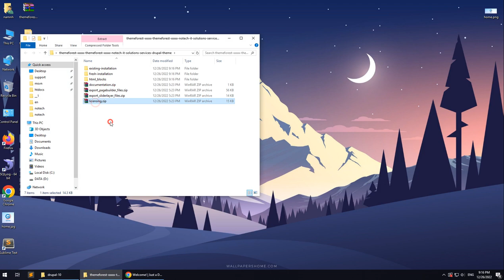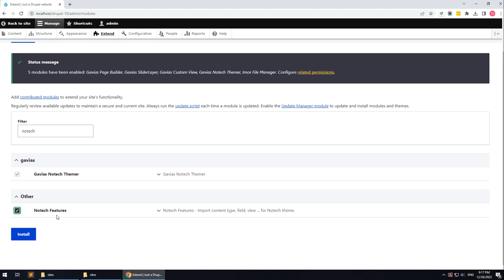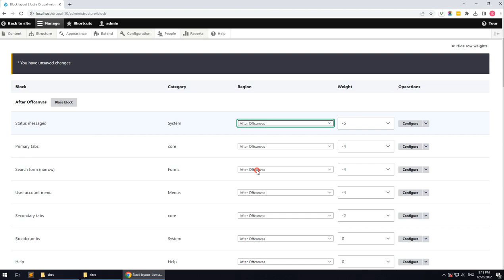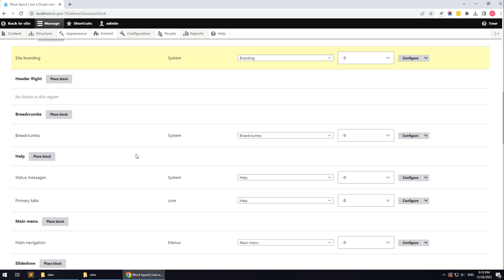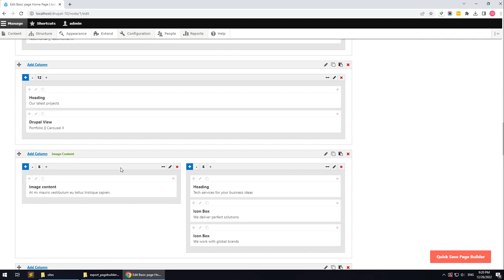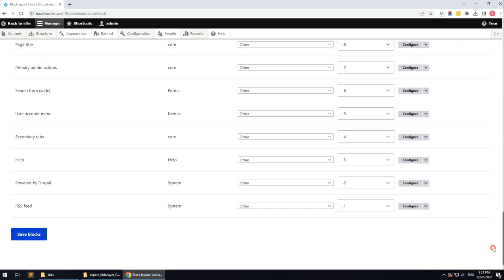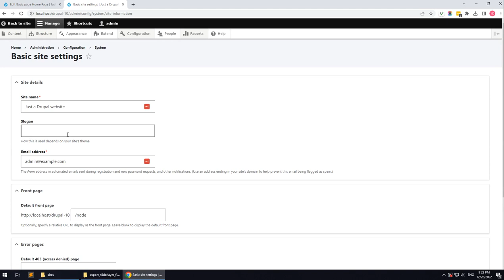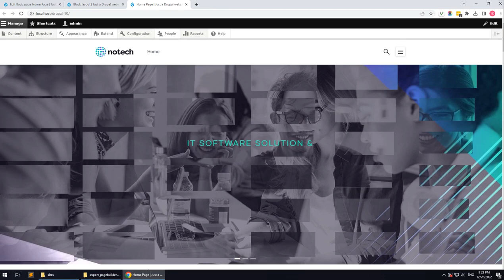Existing Installtion - Notech - IT Solutions & Services Drupal Theme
Notech theme is modern and professional business Drupal 10 theme with fuly responsive design. Notech is a business Drupal 10 theme designed specifically for a startup, apps, IT services, technology, cyber security, IT solutions and consulting company related to any business website. The theme has its own super powerful theme control panel with lots of useful options and tools to manage your site: Page Builder, Customize, SliderLayer, etc. Notech Theme is built with Gavias Page Builder, the amazing drag and drop builder allows you build professional block in just some simple clicks. In addition, with over many widgets integrated, building content is never easier. Notech theme apply the latest web technologies: Drupal 10.x, Bootstrap 5, SASS, HTML5, CSS3, Font Awesome 5...